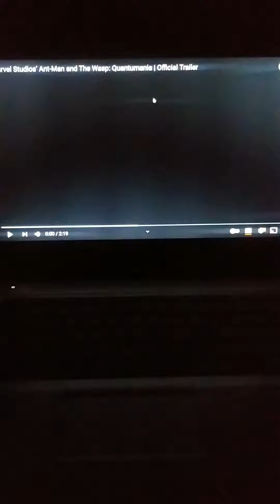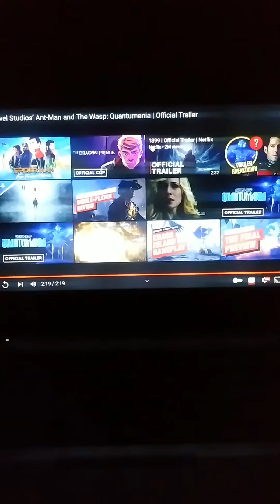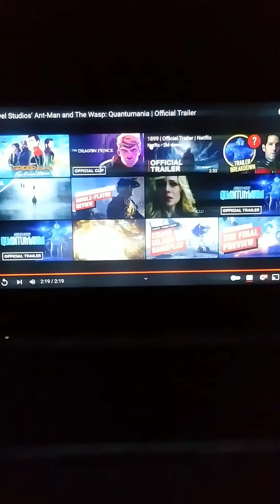Marvel Studios' Ant-Man and The Wasp: Quantumania | Official Trailer | Reaction